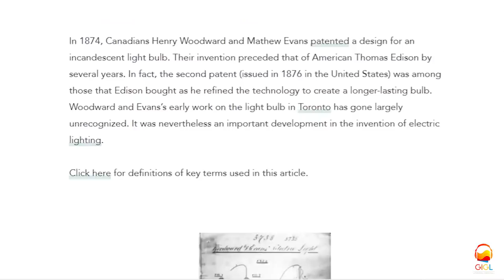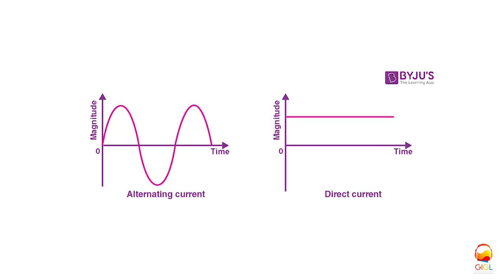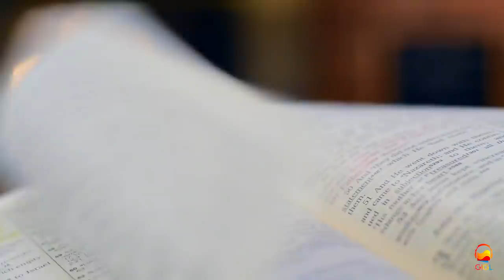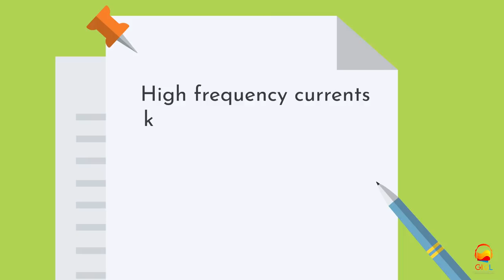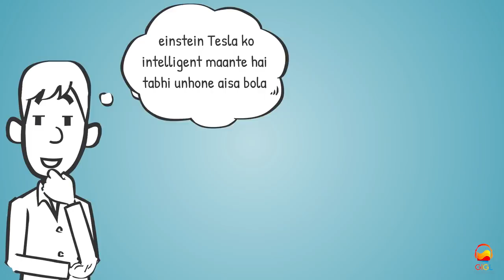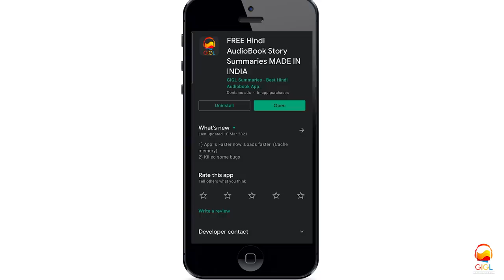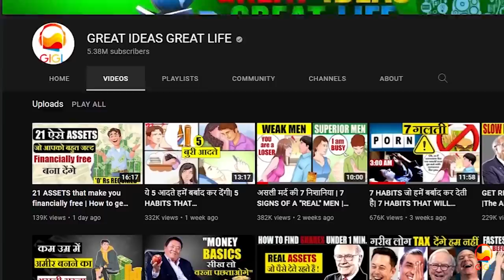ये इतने चिढ़ते क्यों है |WAR BETWEEN SCIENTISTS | NIKOLA TESLA, ELON MUSK, EINSTEIN, HEISENBERG |GIGL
MOST INTELLIGENT PEOPLE FIGHTS WITH EACH OTHER...??

Kya aap jante hai ki Jab Elon musk se pucha gaya ki aap ki aapki car company ka naam tesla hai iska matlab hai ki aap great scientist Nikola Tesla se bhaut impressed ho? To is par Elon musk ne kaha nhi aisa nhi hai mein Nikola Tesla se utna bhi edison nhi hu… mein Tesla se zaada Thomas Edison se impressed. Aur kya aapko pata hai ki Nikola Tesla ne einstein ke baare me ek poem likhi thi jisme unhone einstein ki bezti ki thi.

Ya phir kya aapko ye pata hai ki khud einstein ne Heisenberg ki bezti ki thi… ye video bhaut hi interesting hone wali hai aur iske end ka message bhi bhaut valuable hai. isiliye ise pura dekhiyega.

I hope ye video aapko valuable lagegi.

JAI HIND

I hope these 3 Resources will help you in your Life

GIGL VIDEO APP FOR FREE COURSES ON BUSINESS AND INVESTMENT